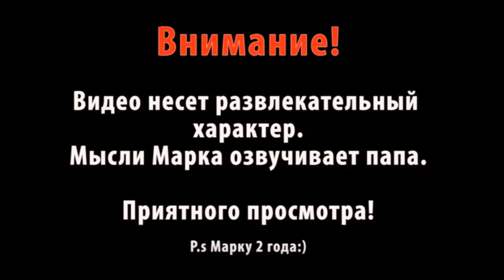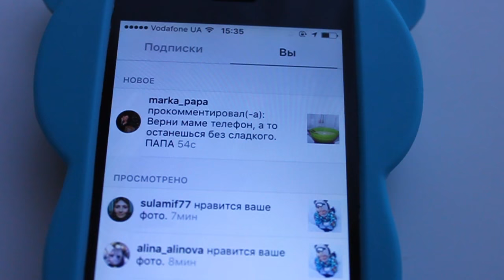Короче говоря, Я ЗВЕЗДА ИНСТАГРАМА / INSTAGRAM